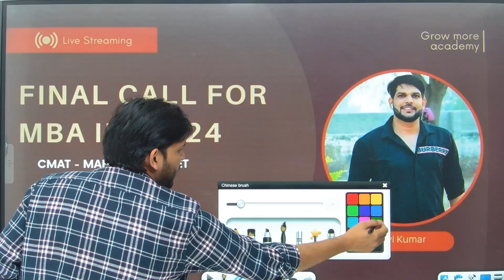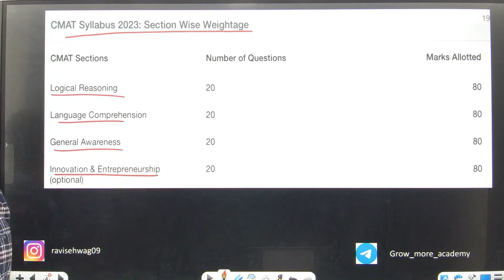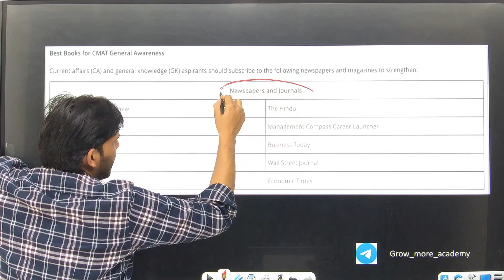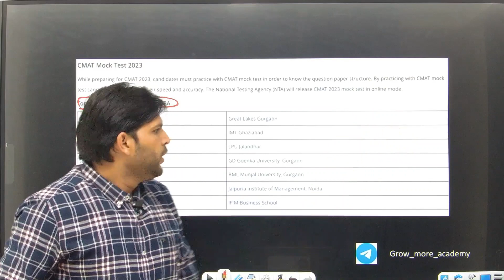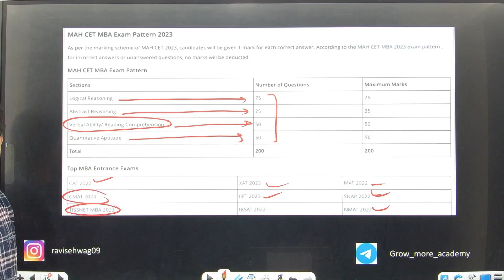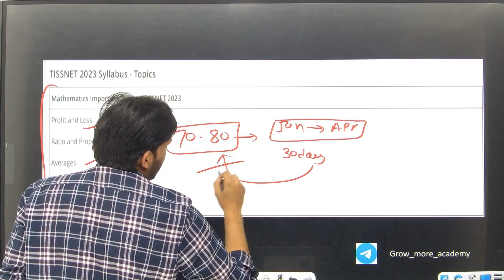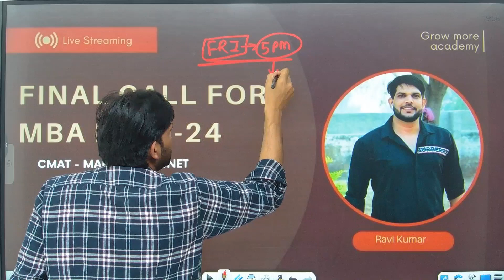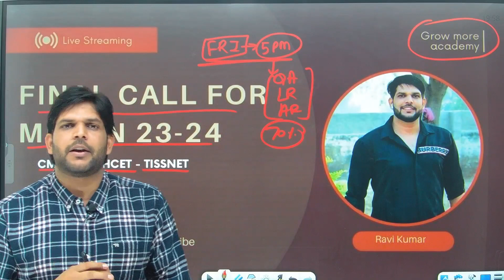Final Call For MBA In Year 23-24 || Target CMAT - MAHCET - TISSNET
With less than 100 day's  left for the CMAT , MAHCET , TISSNET  Exam, It is important to know complete exam  Tips and instructions.  For  Exam there are many instructions that needs to be followed by the Aspirants. So, RAVI KUMAR SIR will host  a session where sir will share the Syllabus and Exam One Stop Solution Marathon's needed for all Exam's. In this session RAVI KUMAR sir will share the dos' and don'ts, last 100 day's  strategy and exam day guidelines. So, watch this session and ace your  Exam Preparation.

Call Ravi kumar sir  team on 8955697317 and take your CAT & Omets Preparations to the next level.

Use Code "RAVI09" Unlock FREE Special
Classes on Unacademy Plus , & also Get MAX off on your Subscription today.

2nd Jan Monday 2nd January Most Awaited Batch For ( NUMBER SYSTEM) 8:00 PM 💛 🆕☑️ Start with Complete Number System upto CAT Level complete mock and PYQ's
8:00PM to 9:30PM
mon-sat☑️🆕➕🆕

Start with Top 200 + Number System Questions (WITH Updated Practice Sheet)

🛑all new unacademy plus learner's  details QUANT complete syllabus at same timing enroll everyone

👩‍💻 CAT 2023